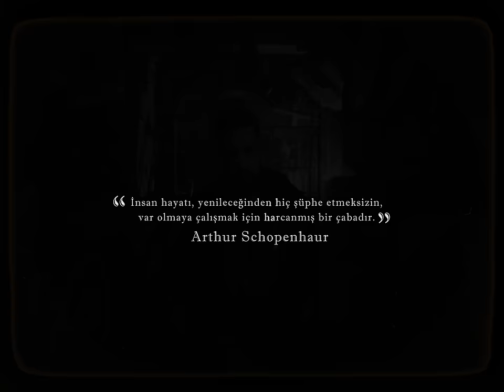Server Uraz - Elimde Olmadan (Official Video)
Server Uraz - "e2oterik:hiç - özbenliğimi gerçekleştirmek adına bir çaba." albümü Epidemik Yapım etiketiyle tüm dijital platformlarda!
Söz: Server Uraz
Beat: Faruk Çeliker
Kayıt: Fonetik Studio
Mix & Mastering: YAGZ
Kayıt Mühendisi & Editing: Faruk Çeliker
Dolby Atmos Mastering: Ayhan Ortuntaş
İngilizce Çeviri: Nazlınur Karaağaçlı
Almanca Çeviri: Aras Kazaklı

Director: Cemstellar
D.O.P: Yusuf Namlı
Line Producer: Cem Demirtaş
Assistant Director: Can Narin
Gaffer: Ali Elifbaş
VFX: Drunklion's Production
Bestboy: Emre Altay
Lighting Assistants: Kürşat Küçükaras, Mustafa Ceyhun Çevik
Styling: Aylin Uraz
Sanat: Selenay Karaahmet
1st AC: Selman Yıldızhan
2st AC: Baran Elgün
Catering: Medya Yemek
Camera Rental: İstenci Film - Bo Rental
Light Rental : Lion Lights - Sait Kılıçarslan
Post Production: Can Narin
Color: The Frame
Set Truck: Sabit Tuncer
Teşekkürler: Atolyewolf

Şarkı Sözleri:
Elimde olmadan kırdığım kalplerin
Hesabı yüklüydü, huzuruma kastedip
Uyutmadı gecelerce, içim rahat değil
Zor olsa da bunu demek, üzgünüm affedin

Elimde olmadan atılan zar kaç gelir
İhtimaller önünde duvar olur kaç geri
Güvenmek risk demektir, yine de şans verip
Tanıdım çok insan, dörtte üçü maskeli

Elimde olmadan söylediğim sözlerin
Bilerek arkasında durdum, budur özveri
Doğaldım fazlasıyla, dediler gösteri
Gördüğü bu manzaraya inanmadı gözlerim

Elimde olmadan tuttum sandım elini
Dalmışım bir rüyaya, huzur sardı tenimi
Şüpheydi konuşturan, sustum artık eminim
Açılsak okyanusa buz tutardı gemimiz

Kontrol edemem, akıyor zaman
Aynada biri var, bakıyor bana
Duyuyorum ruhunu, sağır olamam
Üstüme geliyor, basık odalar
Sönmedi sigaram, yanıyor daha

Elimde olmadan tüm attığım adımların
Ağrısını hissederim hâlâ ve de tadım kaçık
Güzel başlayan her şey bir gün yarım kalır
Hatıra ve anılarım, içtiğimde hatırlarım

Elimde olmadan elimden gidenlerin
Ardından gülümseyip yokluğuna direnmeli
İsyanım yok hiç; kinlenmedim, bilenmedim
Kayıplarım yüreğimde bir şekilde ilerledim

Elimde olmadan dönüyor dünya
Oynanan tüm oyunları görüyorum bak
Yanıma dosttan çok geliyor düşman
Yürüdüğüm yollarda hep bir yokuş var

Elimde olmadan, elinde olmadan
Gelişir yaşananlar, gelip de zorlama
Duygular sönük ama derinde bolca var
Elinde olmadan, benimle oynama